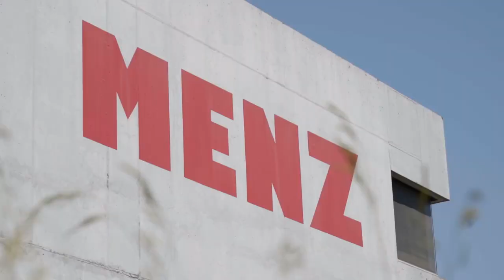Lebe dich kreativ aus als Maler/in EFZ - Dipl. Malermeister Menz AG | Lehrstellenvideo | Yousty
Ein Einblick in den Alltag einer Lehrstelle bei der Dipl. Malermeister Menz AG in Luterbach SO als Maler/in EFZ

In diesem Video erfahrt ihr alles, was ihr rund um die Ausbildung als Maler/in EFZ bei der Dipl. Malermeister Menz AG in Luterbach wissen müsst. Die Lernende Corina nimmt euch mit in ihren Alltag.

Die Dipl. Malermeister Menz AG in eigenen Worten: «Als professioneller Malermeisterbetrieb aus Luterbach setzen wir seit über 60 Jahren farbliche Akzente. Wir verstehen es neue Techniken und Materialien mit Perfektion zum Einsatz zu bringen. Wir sind Ihre Malerei rund um die Region Solothurn.»

Ihr wollt mehr über eine Ausbildung bei der Dipl. Malermeister Menz AG erfahren? Hier gibt es mehr Informationen: Das Besondere an yousty.ch ist, dass du neben allen wichtigen Informationen und Tipps zu den Berufen, freien Lehrstellen und dem Bewerbungsprozess Einblicke in ein Unternehmen bekommst. Bei Yousty kannst du online schnuppern!